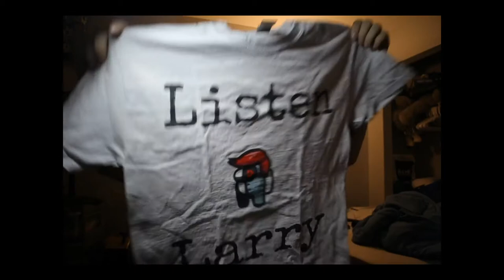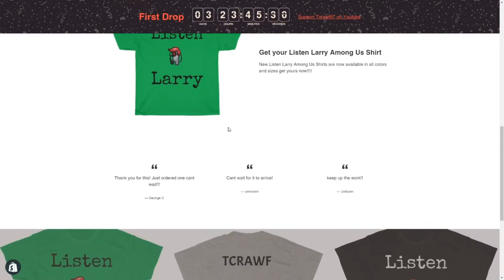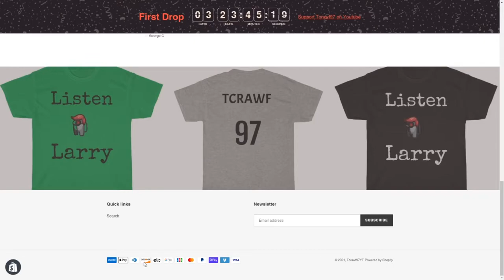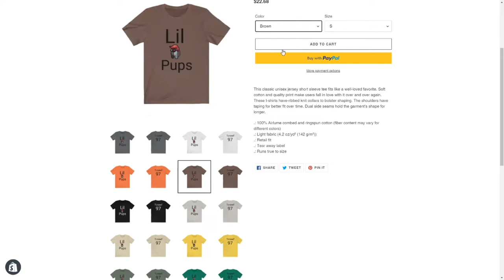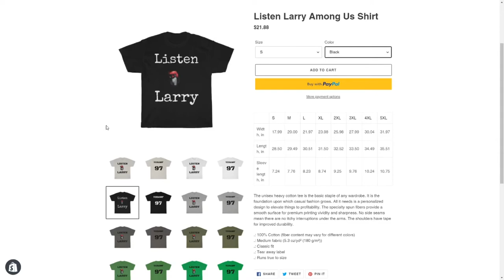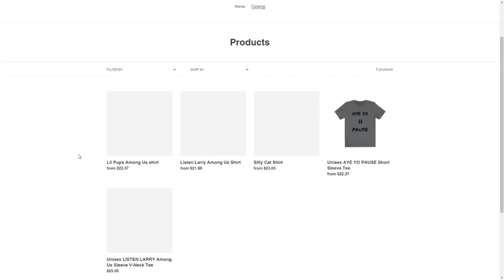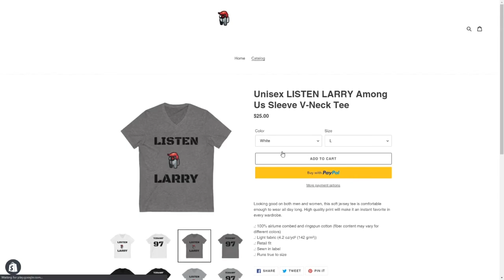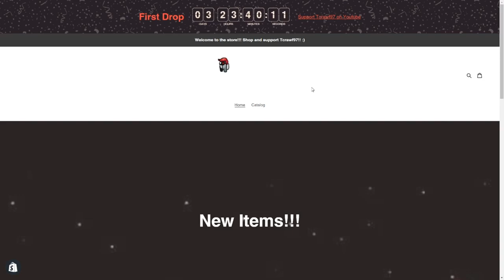BIG ANNOUNCEMNET!!!!!!!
Xbox One: Tcrawf97
NINTENDO ID - TCRAWF97 FRIEND CODE SW-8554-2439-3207